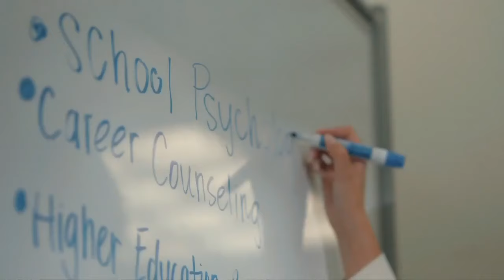Saint Mary's vs Davidson | 2023.11.24 | NCAAB Game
Saint Mary's Gaels vs Davidson Wildcats